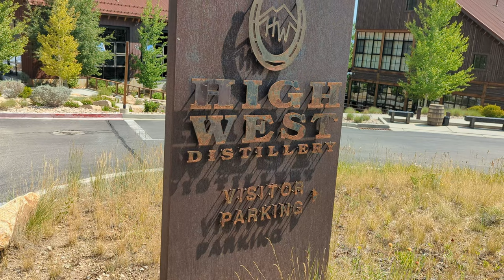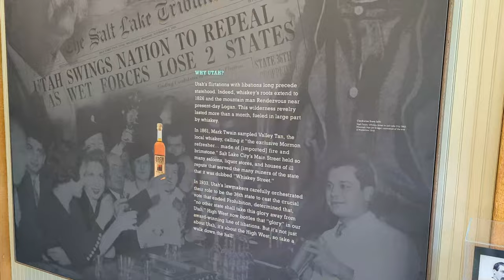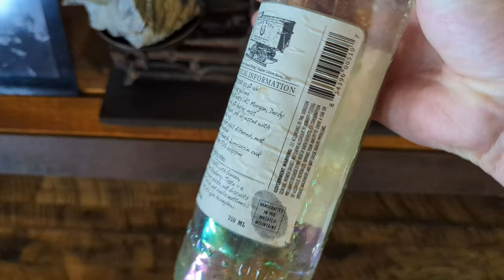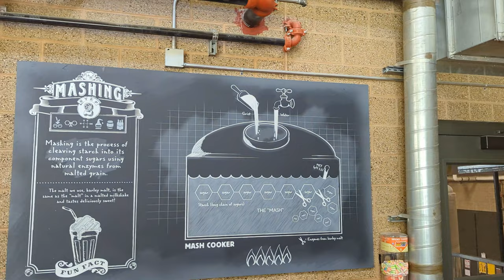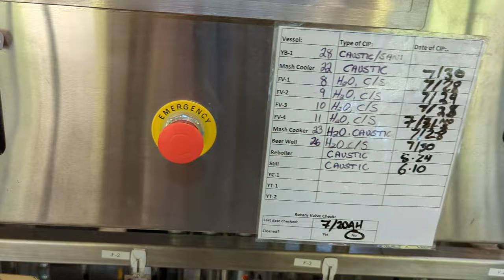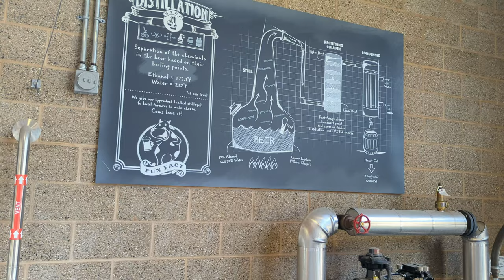High West Distillery Tour!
In this video, we tour High West Distillery and Saloon. Located in the mountains outside of Park City, High West opened this state-of-the-art distillery in 2015, where it continues to distil to this day.